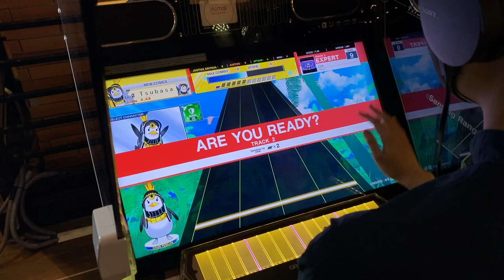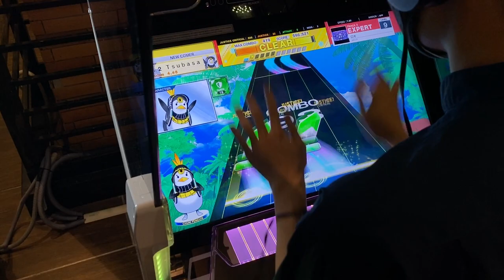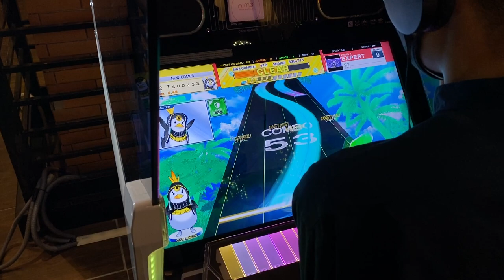So I tried to play Chunithm for the first time....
Song: Roki
BPM: 150
Difficulty: 9

It's quite a fun game. I still need to work on processing those air notes